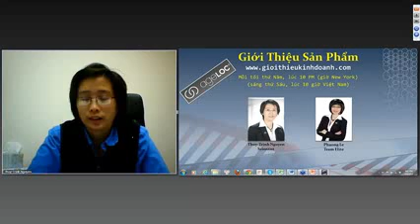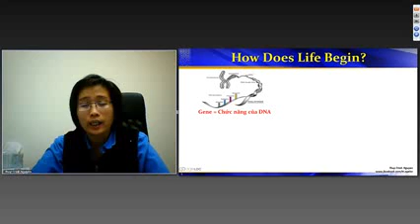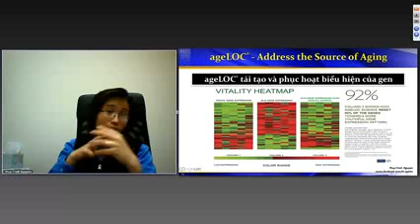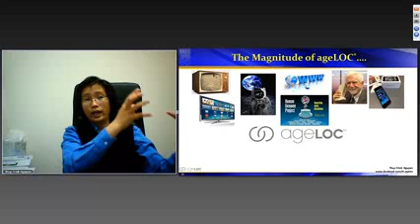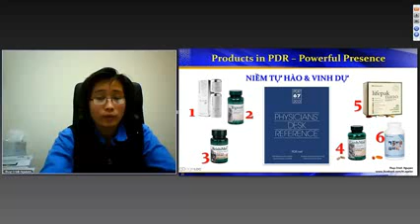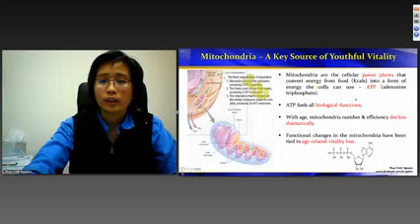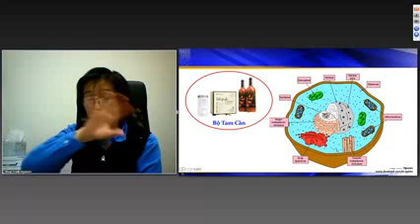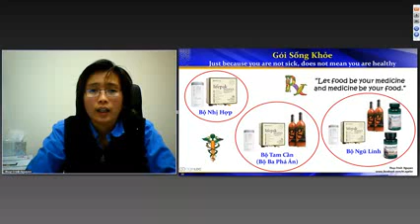NU VIET Webinar, ageLOC Introduction Wednesday, April 9, 2014